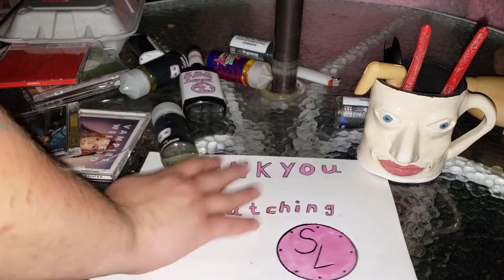Shadow of the Colossus - Episode 2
I stabbed a monster today